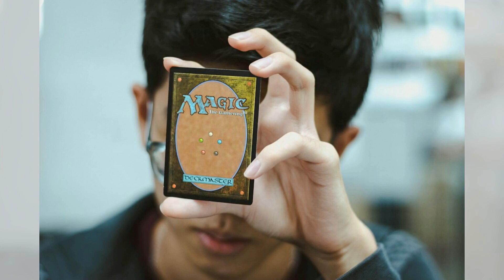《小丑》：笑容背后的社会阴影；《摩天大楼》：高空中的生死较量；《王冠》：皇冠下的权力与情感：獲獎影視20240202